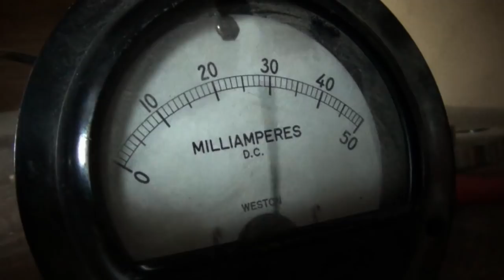Short Fursuit Film: Vargar is up to..???